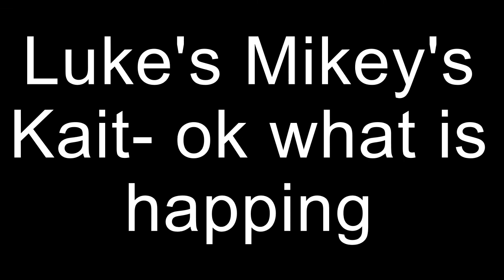The mermaids.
Some mermaids come form the ocean and then they knock on someone's back and mikey opens up the door.